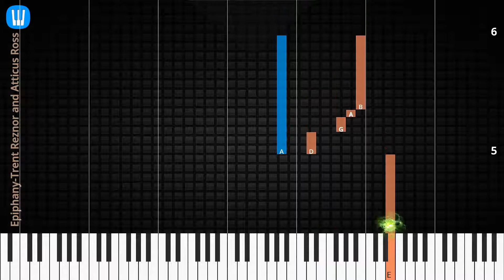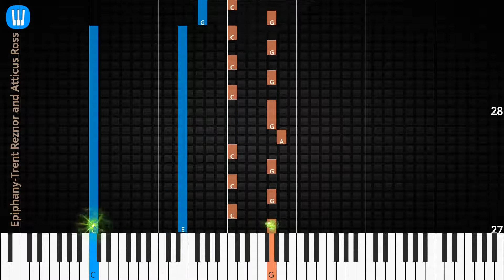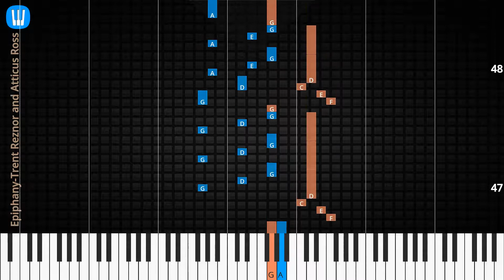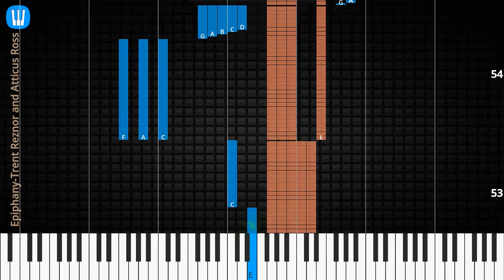🎹Epiphany, Solo & Chord, Trent Reznor and Atticus Ross, Synthesia Piano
♫ Synthesia Piano Tutorial, Chord & Lyrics: Epiphany, Trent Reznor and Atticus Ross

♫ Trent Reznor and Atticus Ross Piano Tutorial
♫ Trent Reznor and Atticus Ross Chord
♫ Trent Reznor and Atticus Ross Lyrics
♫ Trent Reznor and Atticus Ross Subtitle
♫ How to play Epiphany
♫ Epiphany Piano Chords
♫ Epiphany Piano Easy
♫ Epiphany Piano Difficult
♫ Epiphany Piano Cover
♫ Epiphany Piano Remix
♫ Epiphany Piano Tutorial
♫ Epiphany Notes
♫ Epiphany Piano Tiles
♫ Epiphany Easy Slow
♫ Epiphany Academy Piano